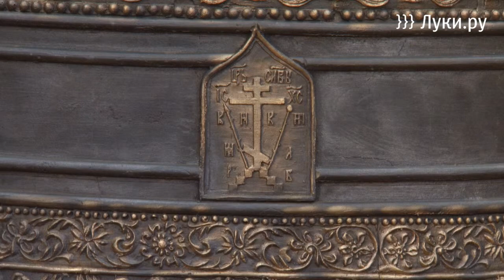В Великих Луках освятили колокола нового храма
Состоялось освещение колоколов строящегося православного храма в честь Святителя Тихона и святых исповедников и новомучеников российских. В церемонии освящения приняли участие духовенство, глава города Николай Козловский, депутаты Великолукской городской Думы, строители, жители  северного микрорайона